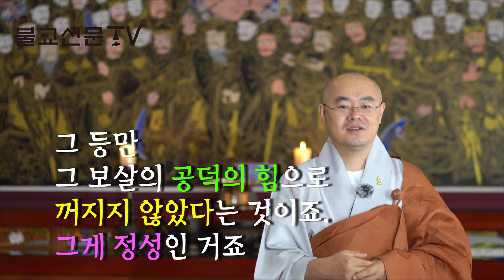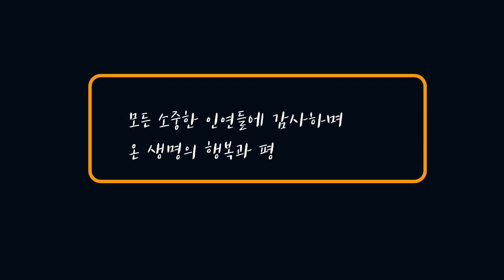[알쓸불] 부처님오신날 특집 '등 공양' 이야기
묘장스님의 ‘알’고보면 ‘쓸’모있는 ‘불’교상식

이번 시간은 부처님오신날을 맞아 등 공양에 대한 이야기입니다.
묘장스님이 등 공양 유래부터 차근차근 설명해 주십니다.

감사합니다.